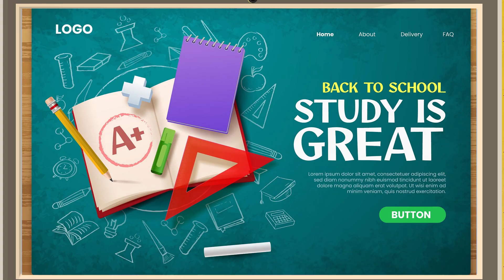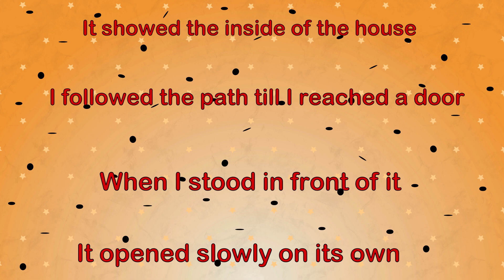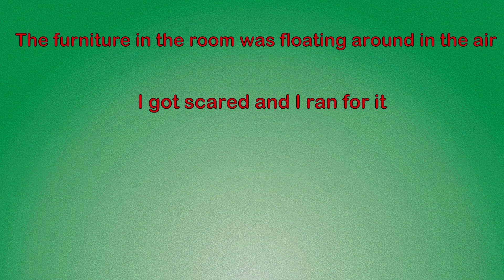My Girlfriend Made Me Bankrupt | A Story of loss | And More Stories | Meet the Real Story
In this candid video, I recount the painful journey of how my once-loving relationship took an unexpected turn, leaving me in financial ruin. Join me as I share the emotional toll, the lessons learned, and the steps taken to rebuild my life after this devastating experience.

Navigating the aftermath of bankruptcy caused by a romantic relationship is a deeply personal and often complex ordeal. This story sheds light on the importance of financial awareness and independence, even within the context of love.

Through this narrative, I hope to offer support and understanding to those who have faced similar situations, reminding them that they are not alone and that there is hope for a brighter financial future.